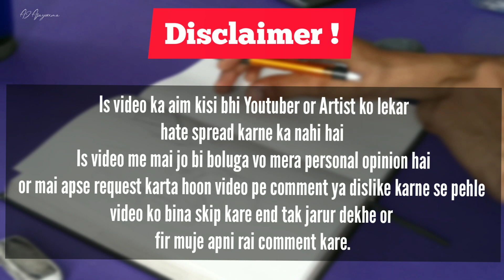is DEAD 💀.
Video Topic : Why Why @SouravjoshiArts is not responsible ?

Is video ka aim kisi bhi Youtuber or Artist ko lekar hate spread karne ka nahi hai
Is video me mai jo bi boluga vo mera personal opinion hai or mai apse request karta hoon video pe comment ya dislike karne se pehle video ko bina skip kare end tak jarur dekhe or fir muje apni rai comment kare.